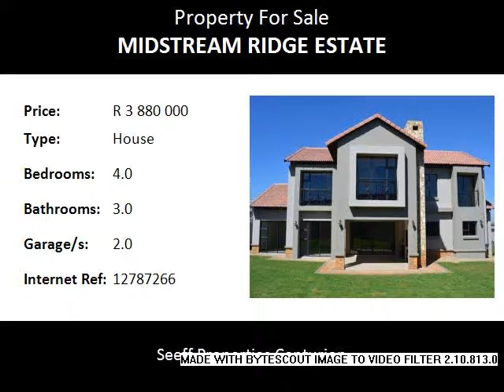4.0 Bedroom House For Sale in Midstream Ridge Estate, Centurion, South Africa for ZAR R 3 880 000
Bedrooms: 4.0
Bathrooms: 3.0
Garages: 2.0
Price: R 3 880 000

Property Description:

This fabulous family home offers four bedrooms, three bathrooms with three living areas that opens on to the covered patio with build in braai. The kitchen has got a gas stove, a large walk in pantry  and scullery. There is double automated garages,  staff quarters and an automated irrigation system for the large garden.